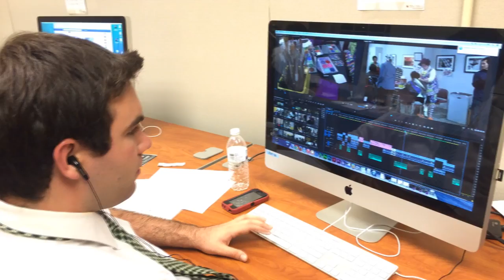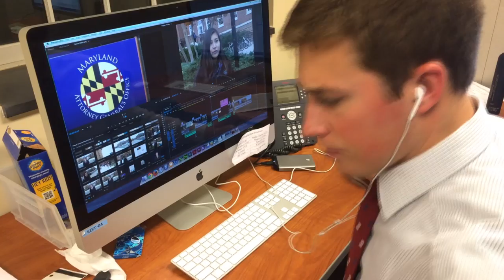CNS Behind the Scenes at the University of Maryland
Philip Merrill College of Journalism Sophomore Maggie Gottlieb takes a behind-the-scenes look at our Capital News Service Broadcast Bureau. Want to know what it's like to work at UMTV and produce real newscasts under deadline? Here you go. :)